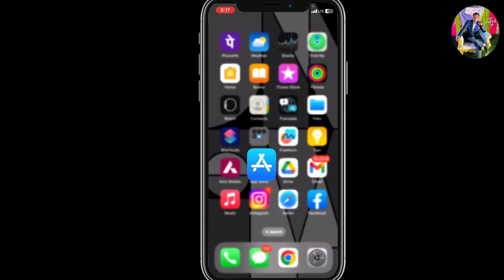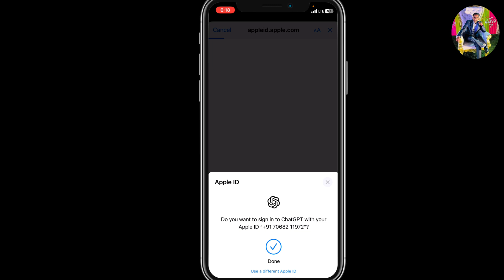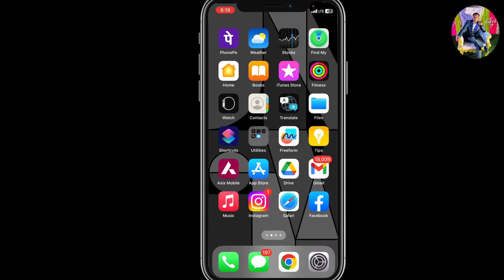iPhone Mai Chatgpt kaise chalaye | How to use Chatgpt App in iPhone